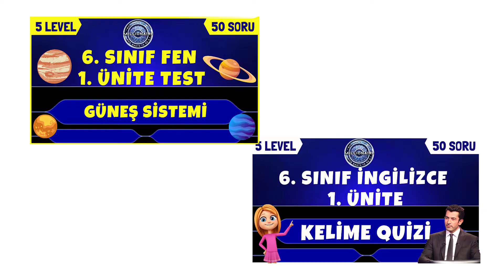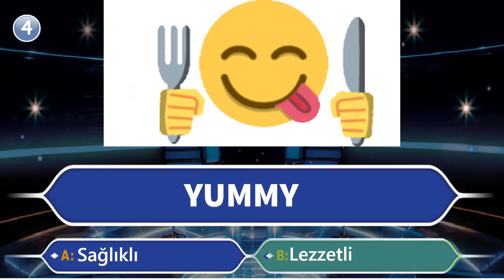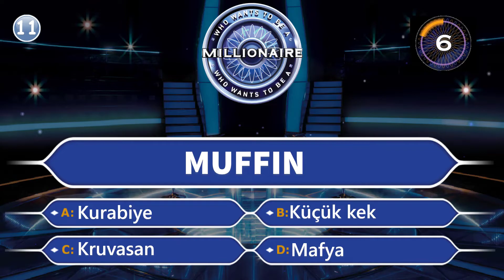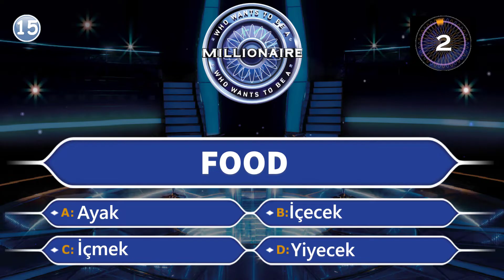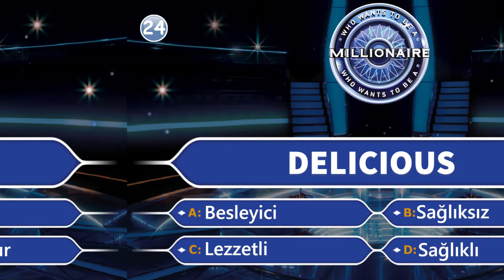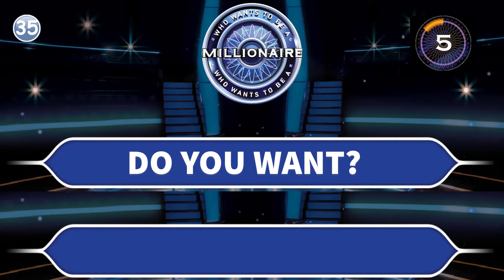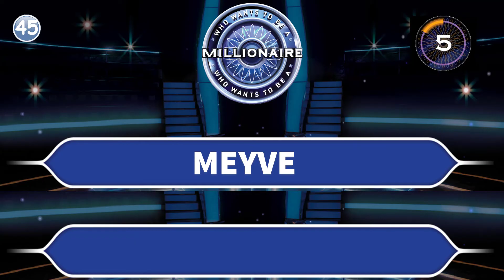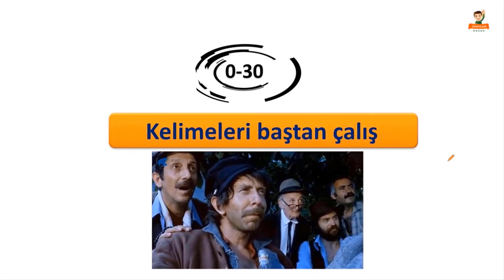6. Sınıf İngilizce 2. Ünite Kelime Quizi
6. Sınıf İngilizce 2. Ünite Kelime Quizi ile 2. ünite kelimeleri ne kadar öğrendiğimizi ölçüyoruz.
50 soru
5 seviye
Kolaydan zora
6. sınıf ingilizce 2. ünite kelime ezberleme
6. Sınıf İngilizce 2. Ünite Kelime testi
6. Sınıf İngilizce 2. Ünite Kelimeleri quiz
6. Sınıf İngilizce 2. Ünite Kelime sınavı